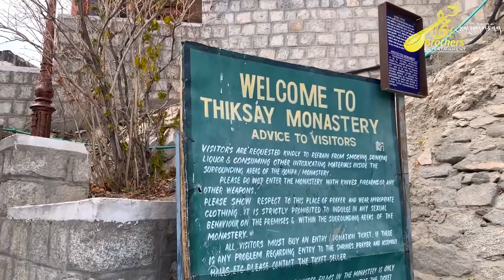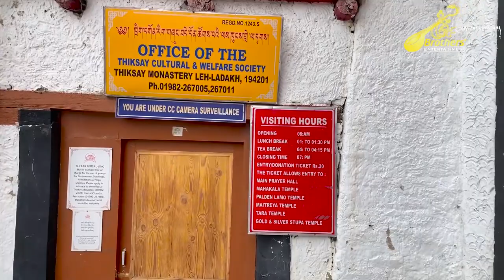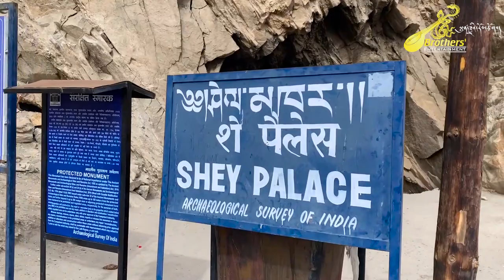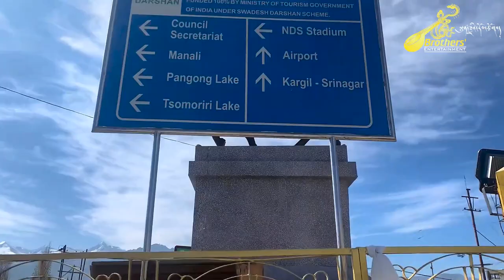Ladakh travel video || Chilling rive || Thiksey Monastery || Leh City || Indus river || Shey Palace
It was such a wonderful tour and had a great a time to experience such peace during this covid pandemic with all the blessings from our monasteries and an exotic sceneries of nature.